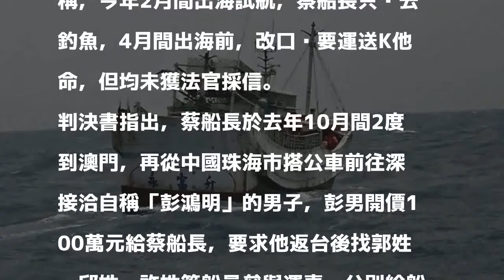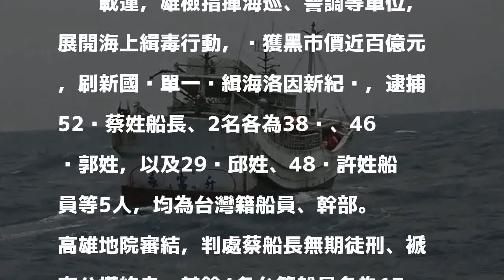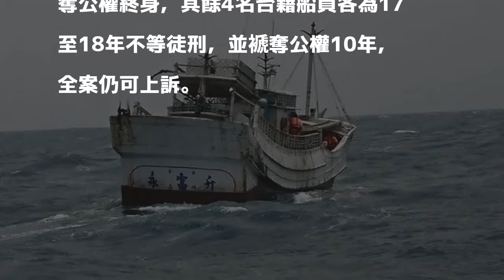黑市價格60億！走私693公斤海洛因磚 漁船船長判無期徒刑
〔記者黃良傑／高雄報導〕國內治安史上最大海洛因走私案！高雄籍漁船「永富升壹號」漁船在緬甸外海載運1800塊、重693公斤高純度海洛因磚，黑市價格逾60億元，高雄地院判蔡姓船長判無期徒刑，其餘郭姓、邱姓、許姓等4名船員，分別遭判17至18年不等徒刑，全案仍可上訴。